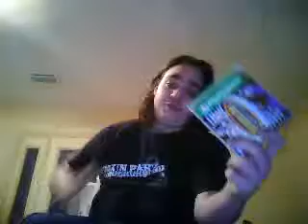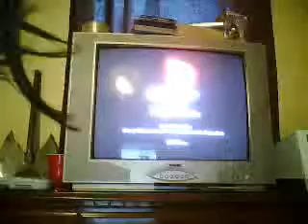SlasherMiniFilms's Review: Tony Hawk Pro Skater for PSone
SlasherMiniFilms's webcam video January 13, 2010, 02:24 PM